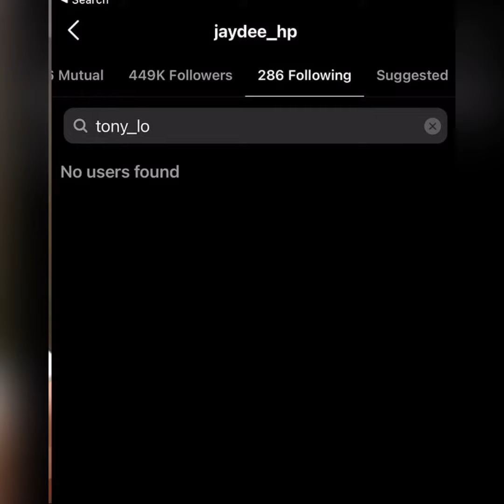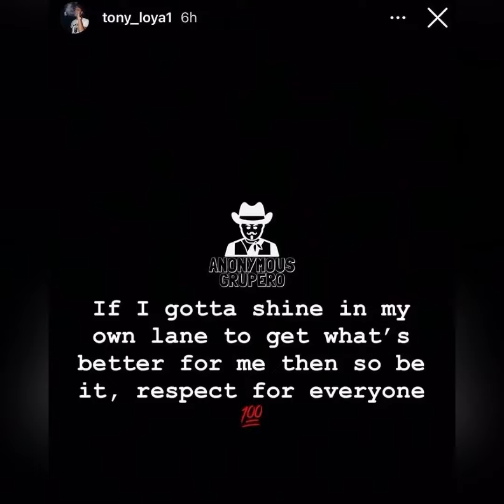(Garden Boyz)Tony Loya is Out of HP RECORDS and Now In ‼️Garden Boyz‼️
VC:anonymous.grupero on Instagram